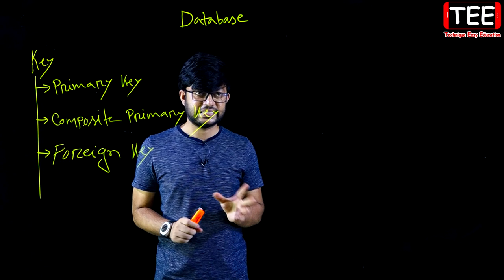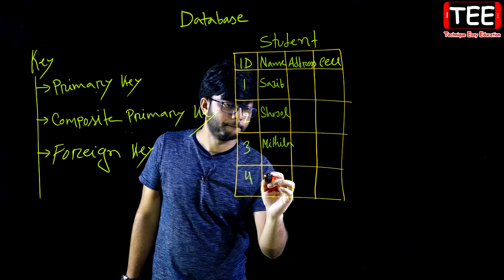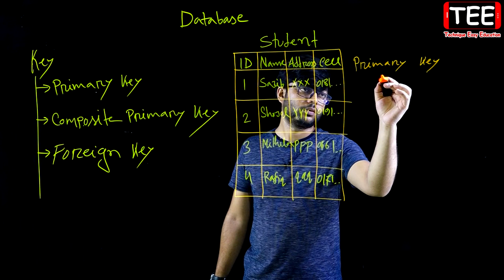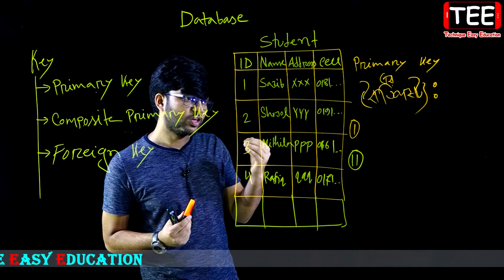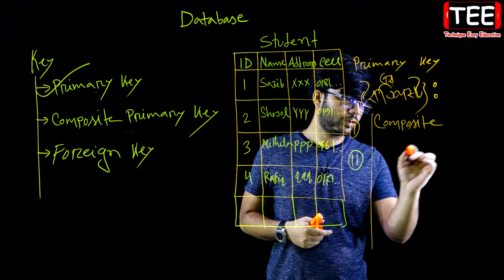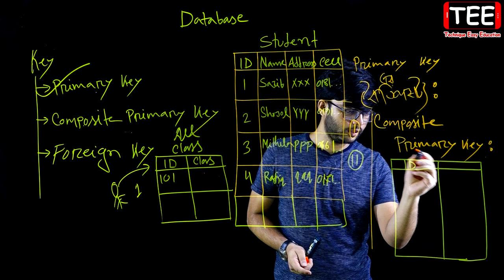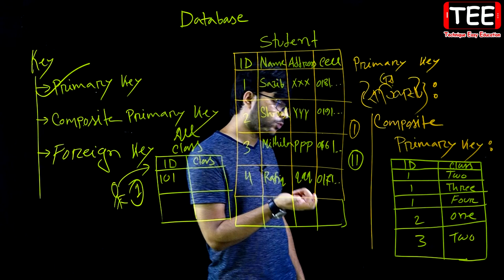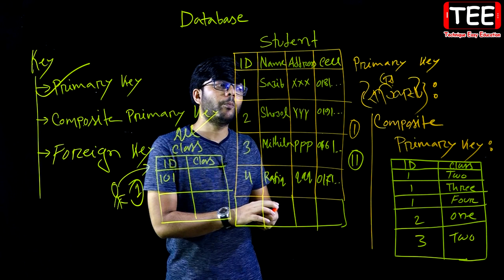Primary Key || Database || HSC ICT Chapter 6 (Part-3) || ডাটাবেজ || এইচএসসি আইসিটি ষষ্ঠ অধ্যায়